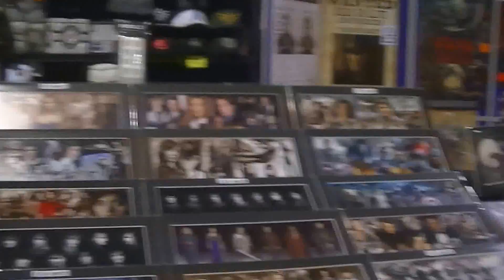Play Expo 2013 ft Zach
Me and Zach go to document the nerd in its natural habitat.

Music is "Androids V2.0" from Homestuck Volume 9